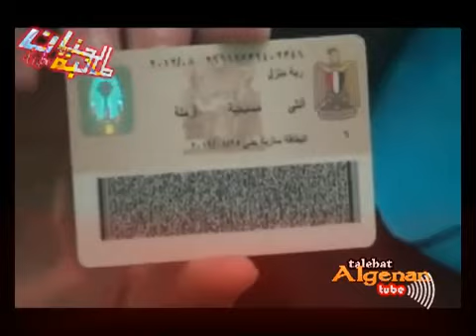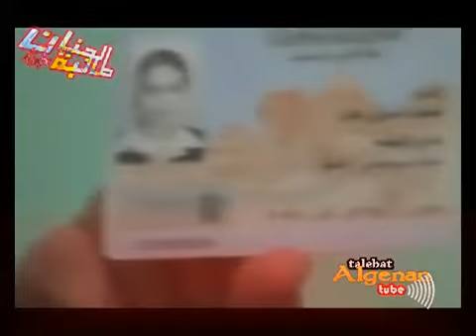إسلام عائلة بأكملها بمصر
الى من هو مسلم عن والديه ولا يعرف النعمة التى هو فيها
الى من يجرى وراء العلمانية ويزهد فى هدى رسول الإنسانية
الي نفسى واليكم قصة عائلة أسلمت لله تعالى